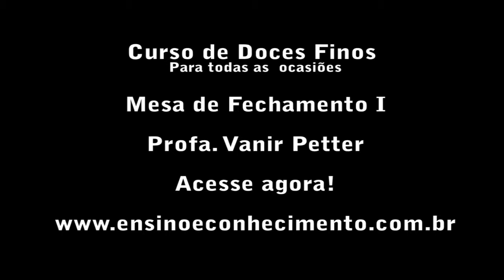(TV IPOJUCA) Receitas Super Deliciosas - Ipojuca/ PE.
Ipojuca agora tem sua TV WEB . Conectada ao Mundo WEB Virtual e o Canal 20 da TV por assinatura NET DIGITAL HD. Sua programação na TV e na INTERNETE simultaneamente.